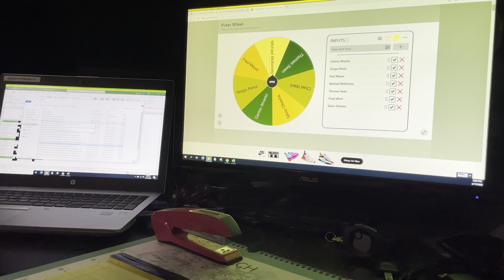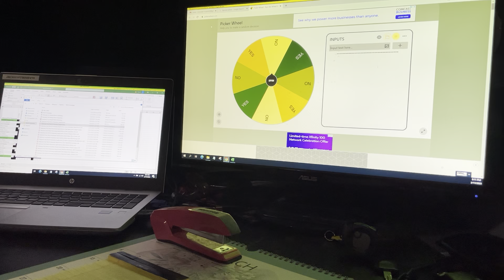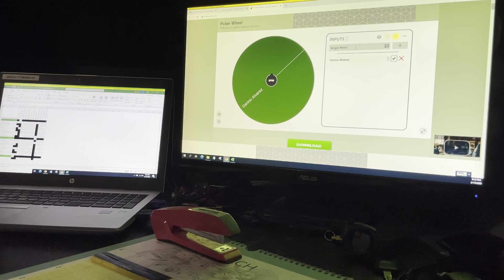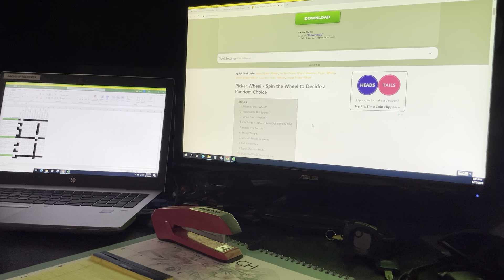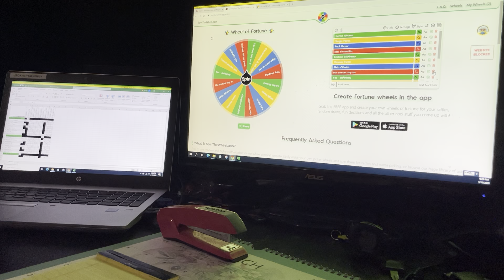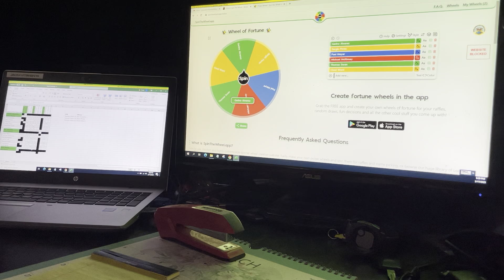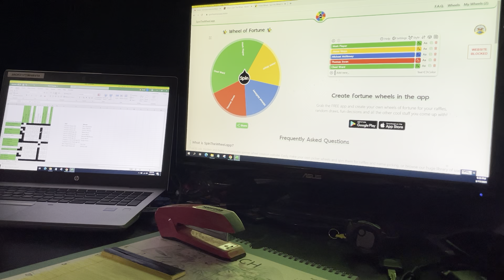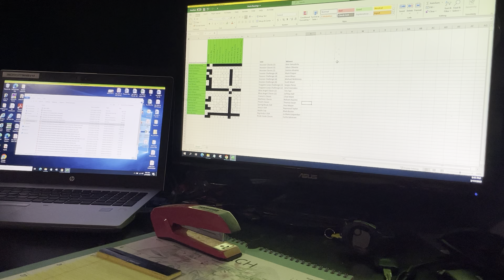Veterans and First Responders Free Giveaway Drawing and Winners!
Transparent Giveaway of Free Perches to some of the top One Loft Pigeon Races in the U.S. to our Veterans and First Responders who enjoy the sport.

A special Thank You to the One Loft Races who donated their perches to our heroes:

Apple Cup
Big Andy’s One Loft Race
Blue Angel Classic
Franco’s Classic
Hoosier Classic
Jerry’s One Loft Race
Martinez Classic
Peach Classic
Rock Creek Classic
Sooner Challenge
Spring Break Challenge
Trapper’s Loop Challenge